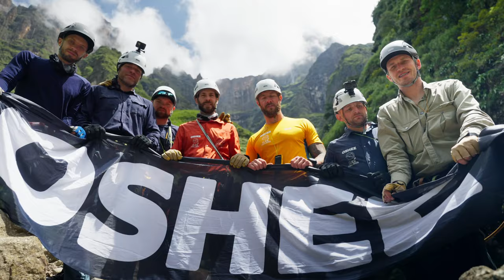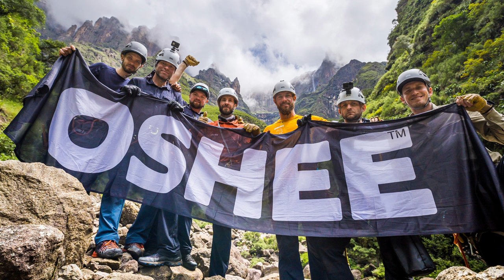OSHEE Slide Challenge - reportaż z wyprawy do RPA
Weź udział w konkursie i wygraj wyjazd do Tyrolu z ekipą OSHEE Slide Challenge! Szczegóły i regulamin konkursu na

OSHEE Slide Challenge – Korona Wodospadów, to ekstremalny projekt zdobycia oraz zjechania na linach z 10 najwyższych wodospadów na świecie. Został on zapoczątkowany w 2019 roku, kiedy to ekipa Dariusza Pachuta zdobyła Salto Angel (979m) w Wenezueli. Po dwuletniej przerwie spowodowanej pandemią COVID-19, projekt został reaktywowany a marka OSHEE została jego partnerem tytularnym. W 2022 roku ekipa zdobyła wodospad Tugela (948m) w RPA oraz Skorga (Norwergia, 865 m)

Wyprawy na zdjęciach i filmach dokumentują Jan Wierzejski i Wojciech Kozakiewicz.